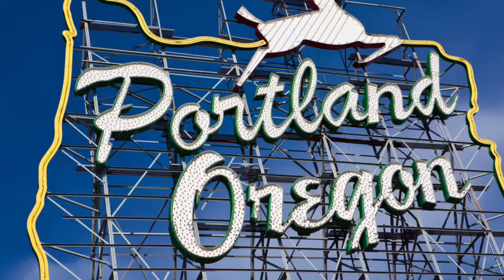Californiana, sacramento, Oregon, Washington... October 2015 Eddie R.